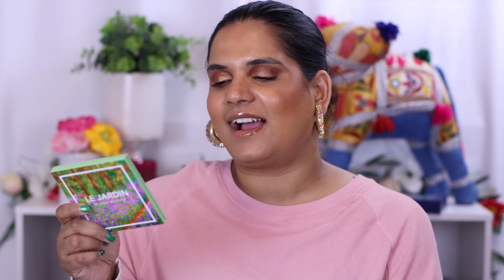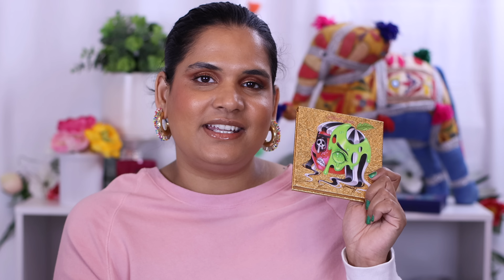Ranking my March 2021 Eyeshadow Palettes, so many good indie makeup launches| Karen Harris Makeup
Hi, in today's video i will be sharing my march 2021 eyeshadowpaletterankings video

4:16 - rankings start

* ON-THE-GO EYESHADOW PALETTE SET
* OFRA x Samantha March Life's a Draft Mini Mix Palette
* Natasha Denona Circo Loco Eyeshadow Palette

- - Makeup Details - -
Eyeshadow - Alter Ego with code KAREN10
- - Outfit Details - -
Earrings - SUGARFIX by BaubleBar Beaded Fringe Huggie Hoop Earrings

Shade reference ?
GuccinFluide De Beauté Fini Naturel - Natural Finish Fluid Foundation 340N - medium with neutral undertones
NARS Winter - Syracuse | Summer- Tahoe
Huda Beauty-  Summer - Gingerbread 430N
Huda Beauty Stick Foundation 405N Biscotti
Fenty Beauty- 370
Estee Lauder Double Wear 4N2 Spiced Sand
Rare Beauty - 370N
Profusion - Tan5